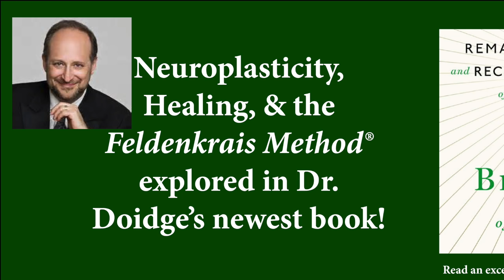Dr Norman Doidge, Interview excerpt on Moshe Feldenkrais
Dr. Norman Doidge, while talking about his new book, The Brain's Way of Healing, tells the story of  Dr. Moshe Feldenkrais, the creation of the Feldenkrais Method, and its contribution to the concept of neuroplasticity of the brain---the idea that the brain is not, in fact, hardwired, but is plastic and changes in structure with use regardless of our age. Since the brain organizes movement, then movement must also influence the development and structure of the brain.